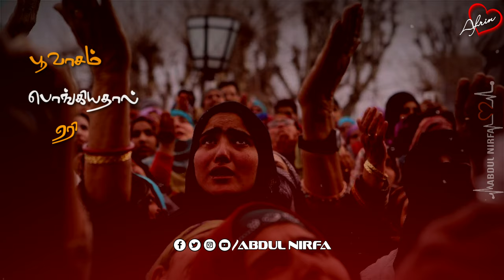💞 Allahve Engalin Thaai Bhoomi 💞 Aran Movie 💞 Emotional Lyrics 💞 Tamil Whatsapp Status Video💞